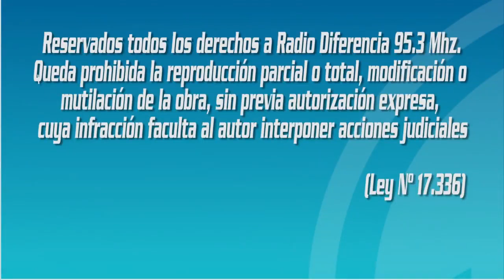Entrevista en Hora Trece de Radio Diferencia 95.3 Mhz - 2do Campeonato de Palín Región de los Rios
Segundo Campeonato de Palín Región de los Rios.